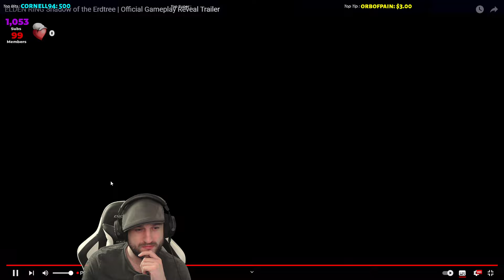NEW ELDEN RING DLC TRAILER REACTION! ITS HERE! GET HYPE!